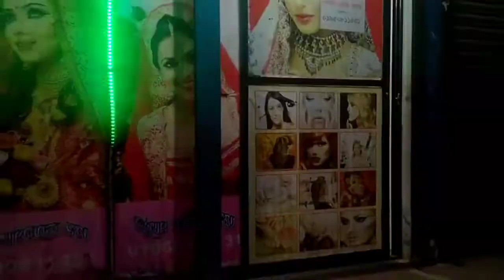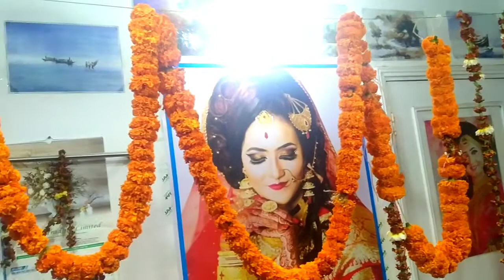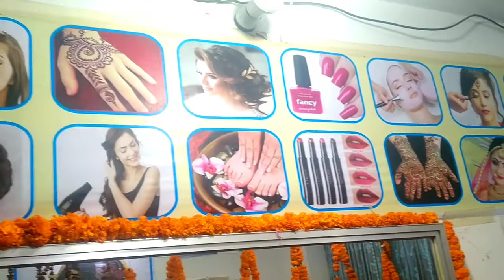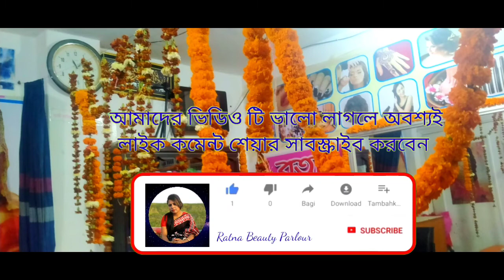সবাইকে আমার পার্লারের ভিডিও টি দেখার জন্য আমন্ত্রণ রইল || রত্না বিউটি পার্লারের ডেকোরেশন 2019 💖💖